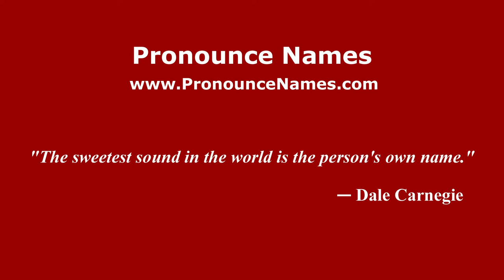How to pronounce Mario Pierani (Spanish/Argentina) - PronounceNames.com